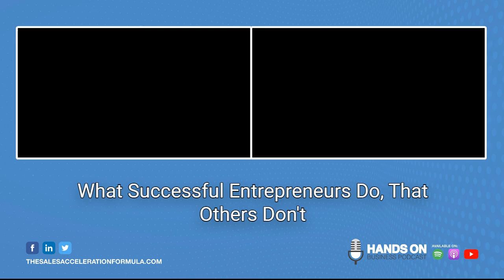What successful entrepreneurs do, that others don’t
When you start a business, the biggest thing that blocks our path to success is the existence of problems.

Think about the most difficult problem you've faced in your business and how you overcame it. We constantly assume that our problems are bigger than us and that they are drowning us and our business. But if you adjust your mindset, you'll realise that you can overcome any problem.

In today’s episode, Tim Redmond, the CEO of Redmond Leadership Institute, will share his perspective on growth mindset, his coaching journey, how their system helped many entrepreneurs achieve their success of reaching 10 x in their business, and the key steps that successful entrepreneurs take.

Thank you so much for visiting and we can’t wait for you to tour this house! 👋

🎥 Welcome to the official YouTube channel of The Sales Acceleration Formula 🎥

My name is Hakeem Adebiyi, and I am the founder of Sales Acceleration Formula.

🎯 I created The Sales Acceleration Formula software to help companies and provide them and their sales team who struggle to follow a systematic process.

The Sales Acceleration Formula has three key elements, and they are:
☑️ Target the right accounts based on potential and probability
☑️ Understand the decisions you are trying to influence
☑️ Build clear plans, actions, and deliverables around those decisions.

This channel is focused on sales and marketing. Everything you need to know about it as well as The Sales Acceleration Formula software. I will have guests that will appear on the channel to discuss different topics in those fields.

➡️ What you will see on this channel:
✔️ The key steps to building a million-pound business
✔️ Be consistent if you want to succeed
✔️ Organising Your Sales Process Sales Accelerator Overview
✔️ Double Digit Growth in a Healthcare Company in One Year
✔️ And more

👍 Let’s Connect!